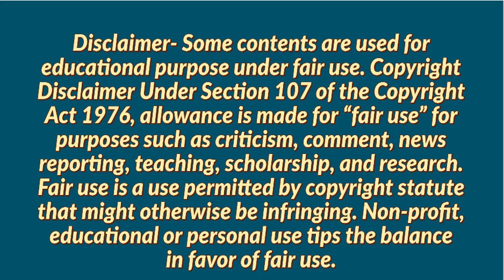rajahmundry jobs | rajahmundry job vacancy | jobs in rajahmundry | rjy | East Godavari July 2021